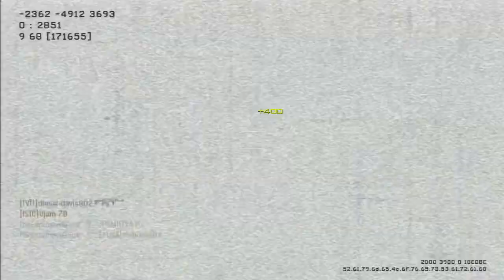25 Subs, Donations, No More Shirts! Chatting With Explosive #1